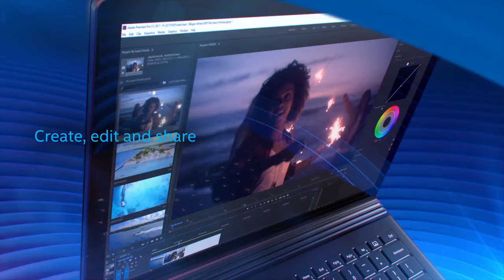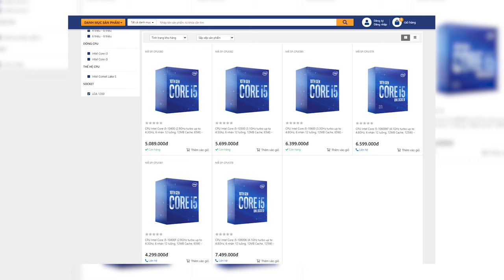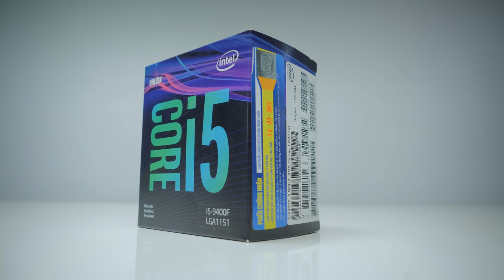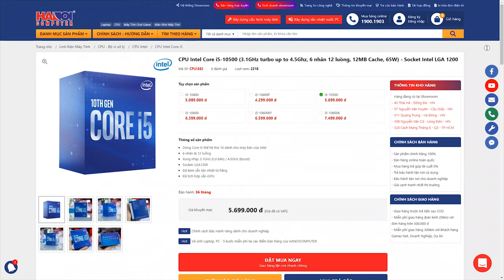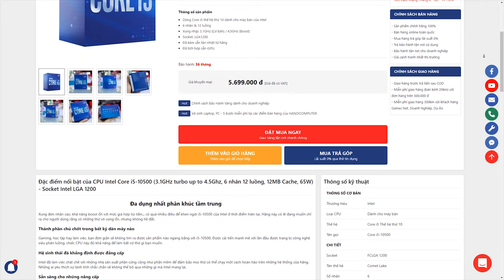nhận một cú lừa nhưng bích ly không quá buồn như bạn nghĩ đâu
Một cú lừa tiếp theo mang tên Core i5 10400 khi đây chính là Core i7 8700 thay tên và bán với mức giá ... một nửa